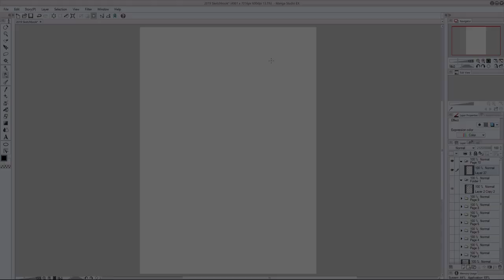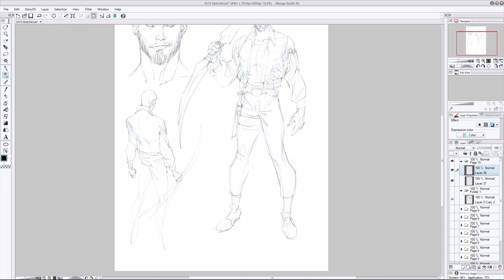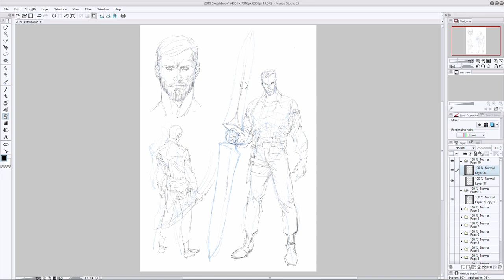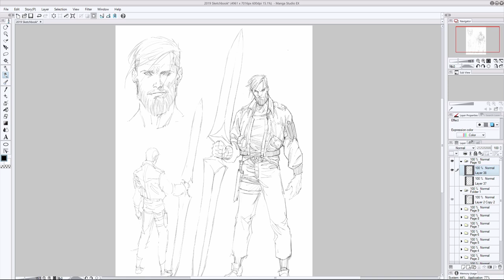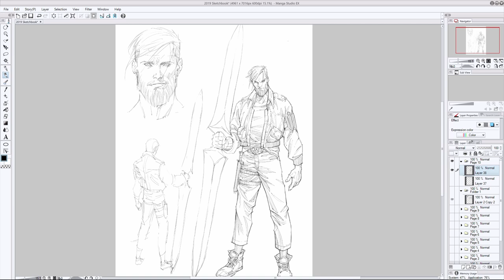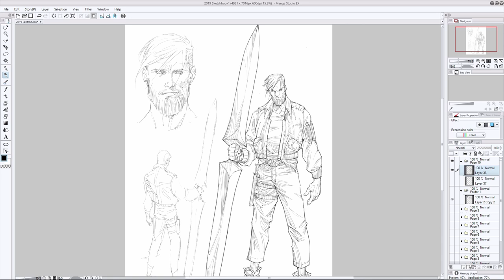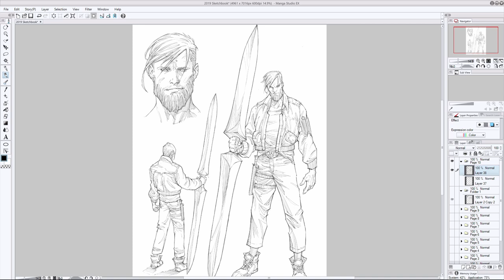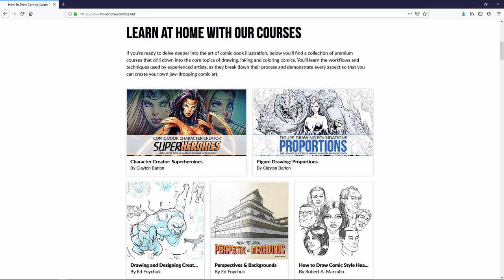Comic Book Character Design: Swift Shock | Creating a Congruent Design & Working With Clients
In today’s tutorial we’ll be sketching up another comic book character design for Rob Arnold’s ‘Replicator’.

You’ll watch as I develop this character design from scratch, starting out with a solid foundation that’s used to establish the pose, proportions and placement of the figure. And’s it’s the pose of this character that’ll help to convey who they are, their personality and attitude – which is one of the key focuses of today’s video.

As a comic book artist or character designer, your job goes beyond describing the character’s aesthetics. Through the way in which they look, we must also give the audience some idea as to what this person would be like if they came face to face with them. We want their personality to come through in the way they stand, their hair style, weaponry and the kind of clothing they wear.

All of these visual elements lend to who this character might be not just on the outside, but on the inside as well. That counts for a lot, because if we’re able to convey the personality, emotional and mental state of that character effectively, it’ll make them that much more convincing.

A convincing character design makes them instantly relatable and holds the reader in the story longer by suspending their disbelief. If the character’s outside visuals aren’t congruent with who they are supposed to be, then there’s a disconnect. All of a sudden, the viewer is snapped out of the story and the immersion within their experience reading it becomes squandered.

Our job as a character designer is to prevent that from happening by being an excellent visual communicator. Like any other language, we need to make sure that what we’re trying to translate through our art is being interpreted by the viewer accurately. If our intention for the character, doesn’t link up with their understanding of them then we haven’t done our job effectively.

Throughout this tutorial we’ll also talk about the key things to keep in mind when working with a client. This demonstration presents an excellent opportunity to discuss this topic since Rob Arnold commissioned me to create it!

Communication is a huge deal when it comes to working with clients, for a couple of reasons. Oftentimes, the client doesn’t necessarily know what they want from you, but they certainly know what they don’t want, which is why it’s so important to check in with them regularly to make sure you’re on the right track. There’s no such thing as too much communication when it comes to collaboration, and that’s essentially what you’re doing here. You’re collaborating with the client, to deliver a visual representation of their idea that exceeds their expectations.

Beyond that, when you’re negotiating the terms of your working relationship with a client it’s not going to be the same for everybody. Each situation is different, and ideally what you’d like to try and do is come to a happy compromise that satisfies both parties. Again, your ability to communicate here is just as important as your ability to draw.

I hope that you enjoy this tutorial and that you get a ton of insight out of watching the demonstration. Thanks for checking it out, and if you find the info shared in this video useful, be sure to pass it along to your artist buddies. They’ll be thankful you did, and so will I – the more aspiring artists that these videos can inspire, the better!

Until next time, keep on practicing, and keep on creating.
-Clayton

Software Used: Manga Studio